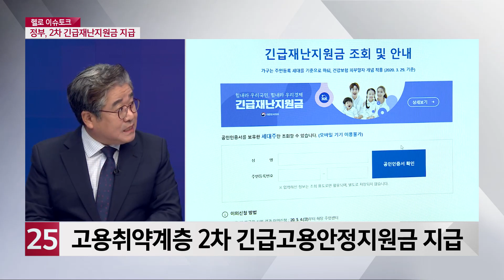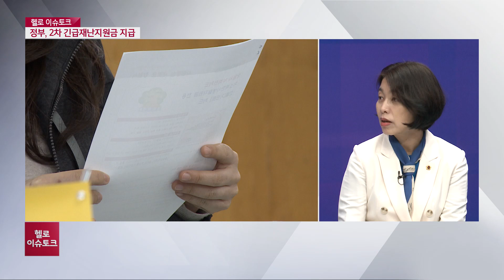[헬로이슈토크] 2차 긴급재난지원금 지급, 강원도는